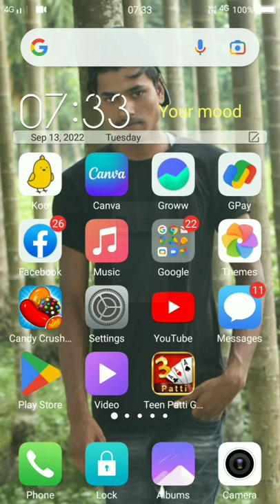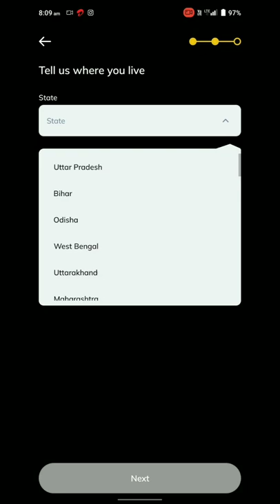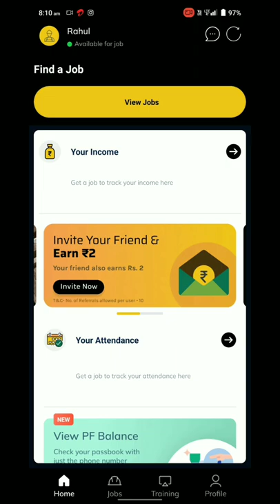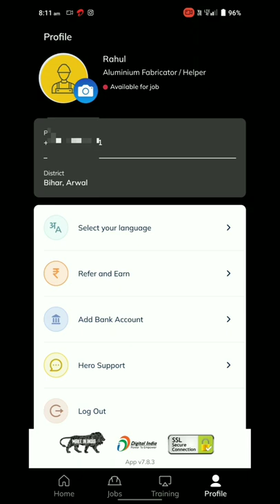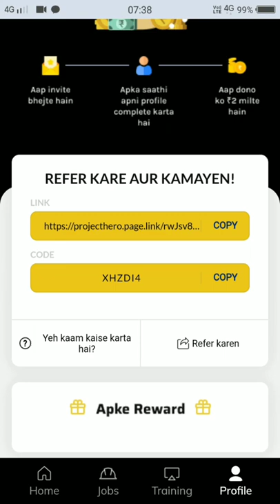मोबाइल से पैसे कैसे कमाए फ्री में पैसे कमाने वाला ऐप नई कमाई Kamane wala App !!New Earning Aaa#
मोबाइल से पैसे कैसे कमाए फ्री में पैसे कमाने वाला ऐप नई कमाई आ  Mobije Se Paise kaise kamaye Free me !! Paisa Kamane wala App !!New Earning Aaa

Download